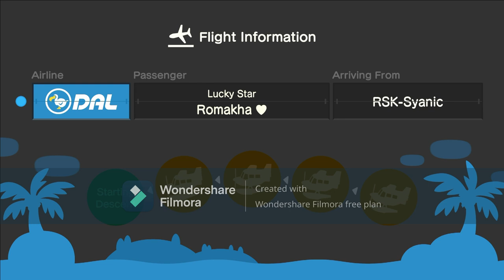I Visit Braden At His Island For Hula Dancing Again (Featuring: My Best Friend Allene & Romakha ♥)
Today, I Went To Visit Braden At His Island For Hula Dancing, Having Fun, & Having Coffee Together With My Best Friend @allenelukito6373, & Romakha, It Was A Lot Of Fun After Lots Of Hard Work.